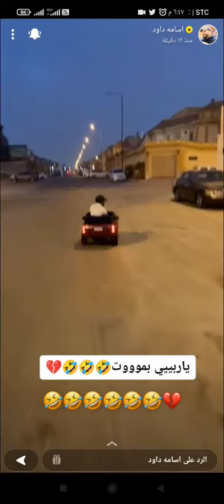الربع كاد يموت